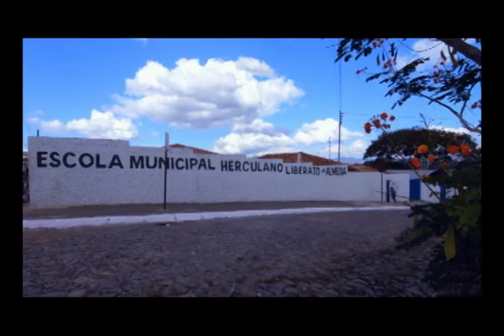Entrevista Cine Magazine - 16/08/2014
Quadro Plano Geral do programa Cine Magazine exibido pela Rede Minas.